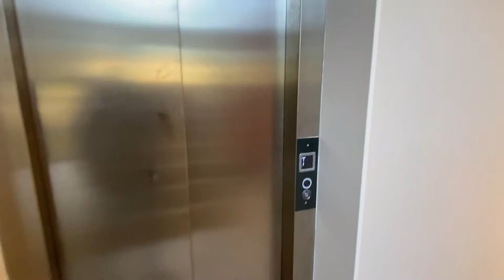Mansão de Luxo, Condomínio Enseada Lagos em Xangri-lá RS - TOUR COMPLETO PELO IMÓVEL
Casa Punta - A20 Enseada liberada para visitações!

▪️4 suítes + dependência;
▪️356 metros quadrados;
▪️Porta dos fundos com embutimento total dentro da parede;
▪️Entrada com biometria;
▪️Móveis de design italiano;
▪️Jardim completo com irrigação;
▪️Elevador social;
▪️Home Theater em todo o living e suíte master;
▪️Piscina com aquecimento solar;
▪️Esquadrias internas em laca;
▪️Esquadrias externas em PVC preto (perfil Kömmerling);
▪️Chopeira com maquinário externo;
▪️Churrasqueira com termostato (grelha sobe e desce conforme a temperatura escolhida);
▪️Mesa de sinuca 7 ball em laca;
▪️Oliveira centenária;
▪️Parrilla uruguaia externa;

R$ 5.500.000,00 mobiliada bem como o projeto.

Estuda condições de pagamento

Videos de imóveis em todo nosso litoral Gaucho, imóveis de luxo, mansões em condominio, casas decoradas, casas luxuosas, apartamentos com vista para o mar, apartamento de frente para praia, imóveis compactos porém luxuosos e praticos, apartamento pequeno decorado, apartamento decorado, apartamentos de luxo.